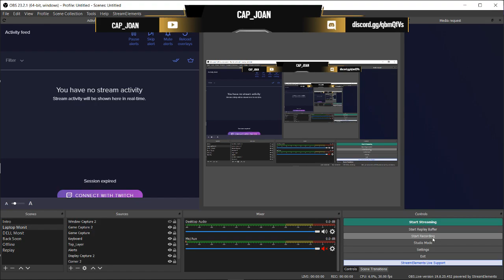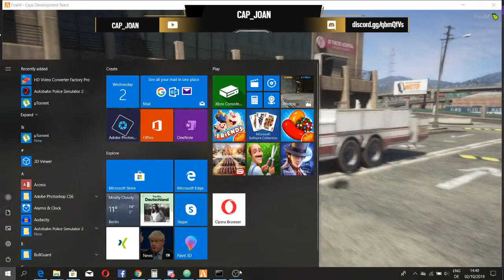FiveM Fire Department Pack [NON-ELS]